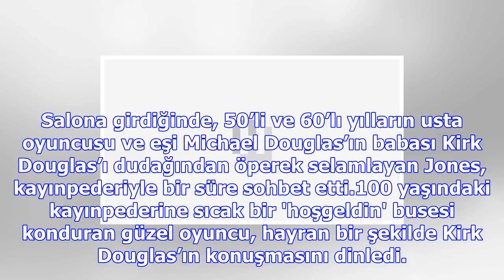Catherine zeta jones, kayınpederini dudağından öptü